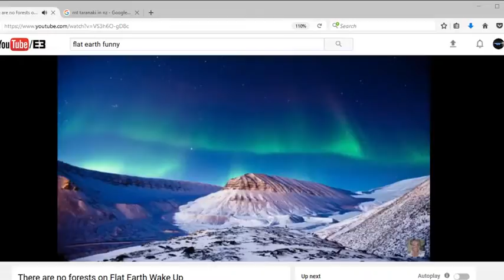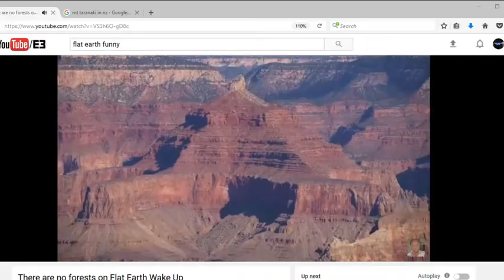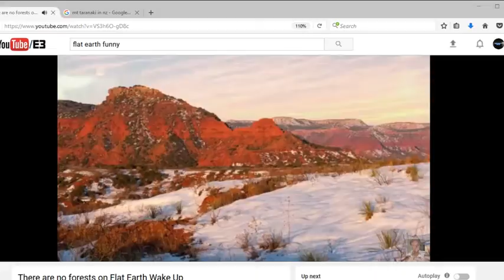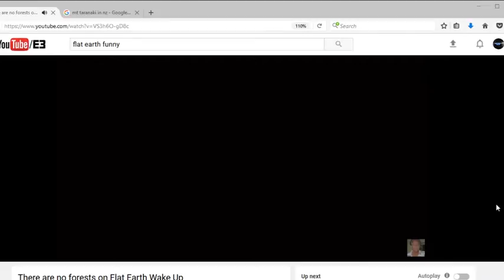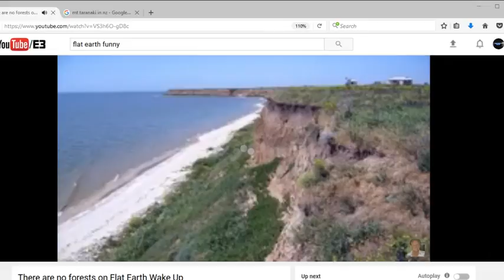ALL FLAT: NO CURVATURE = NO BALL! | FLAT EARTH - 100% PROVES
You still think you live on a spinning ball? Why? Because they told you so, because you read about it, because you are worried what other people are going to think if you don't continue to believe this lie? It was a lie, plain and simple. The same people that have lied about everything from JFK-Zika Virus and everything else in between like 911. If you are someone who disregards anything conspiracy related then you will certainly have a hard time digesting the information contained within this video. This video contains some of the strongest evidence outside of the moon landings being faked.. that we do not live on a spinning ball, and that the earth is indeed flat, the curvature is non-existent! What the exact model/configuration is at this time is to be determined. There are those within the realm of questioning where we live who seem to think they can just create a new model and everyone will believe that. I don't believe that, especially after being lied to the first time. I only believe in full exploration of the surface upon which we live. At this time the Sun, Moon, Stars and planets I consider to be smaller and closer. It's that simple, we are on a stationary flat plane, (possibly infinite who knows) with elevations that can vary on the land masses we live on. Water always finds its level and is contained beneath the elevation of the land masses. Why is that so hard to understand? I see people trying to smash the ball earth nonsense in together with a concept of flat earth. ERASE ALL THAT SHIT! START OFF ON A CLEAN SLATE..FULL EXPLORATION TO DETERMINE EXACTLY WHERE WE LIVE! If you are a troll, a hater.. or just a lazy person who wants to just accept what you have been told, that's your problem. Don't watch the video. As always, this channel does not support comments. Some videos will contain polls if you want to voice your opinion on such. I do not have time to spoon feed and argue back and forth in comments any further. If you have something you would like to say to me here on YouTube, make a video, a video response to one of my videos etc and Tag it properly so I can see it. Otherwise watch the video or don't watch it. If you think you can prove this video wrong.. MAKE A VIDEO.. DO THE OBSERVATIONS MADE IN THIS VIDEO OVER AGAIN, PROVE WHY THE INDIVIDUALS WHO MADE THEM ARE WRONG! TALKING SHIT BACK AND FORTH, REGURGITATING WHAT YOU LEARNED.. PROVES ABSOLUTELY NOTHING! Once again.. the full truth lies beyond the ice in Antarctica. Support exploration, not completed models no matter how elaborate. If you are so sure of a particular model, then cross the ice to the South and prove it once and for all.